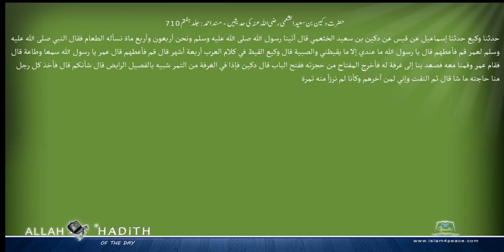حضرت دکین بن سعید الخثعمی رضی اللہ عنہ کی حدیثیں مسند احمد Musnad Ahmad Islam4Peace com